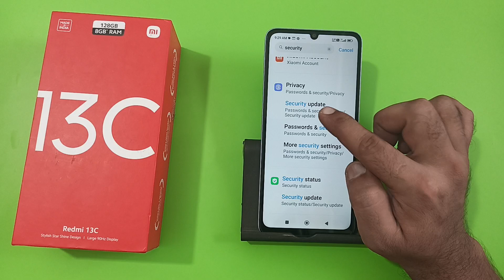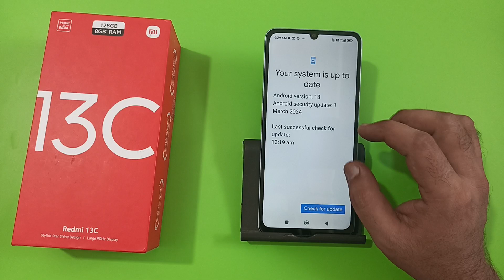how to solve slow internet problem in redmi 13c, slow internet problem solve Karen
how to solve slow internet problem in airtel
how to solve slow internet problem in jio
vi slow network problem solution
slow network problem solution